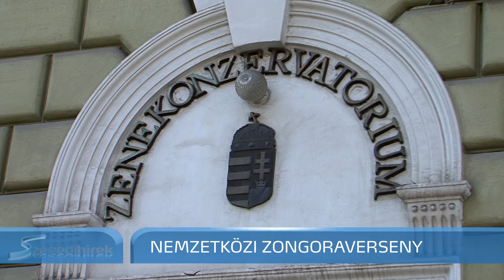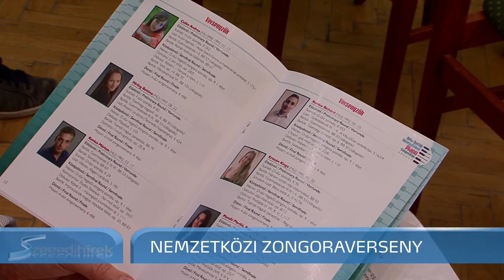Szegedi Hírek Zongoraverseny a tehetségekért 2017.03.13.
Másfél évtizedes múltra tekint vissza a Bartók Béla Zongoraverseny Szegeden, melyet március 20-25. között 7. alkalommal rendeznek meg. A művészeti megmérettetésre a zongoristának készülő vagy pályakezdő zongoraművészeket várják. A programok a szegediek számára is nyitottak: a versenyszámok mindegyikét meghallgathatják a komolyzene kedvelői.
Bartók Béla születésnapjának hetében rendezik meg a VII. Nemzetközi Zongoraversenyt Szegeden. A háromfordulós megmérettetés legtehetségesebbjeinek pénzdíj jár, de nem ez a legnagyobb jutalma a nyertesnek, hanem az, hogy komoly karriert futhat be a nemzetközi porondon.
Tóth Péter, dékán, SZTE Zeneművészeti Kar:
„Itt mi nem a virtuózokat keressük, nem a már pillanatnyi jeles sztárokat vagy azokat a különleges embereket, akiket a közönség szeret, hanem azokat a művészeket, akikből néhány év múlva lesz igazán sztár, de a szónak az eredeti értelmében. Ez a verseny nyilván egészen más, mint egy tehetségkutató. Itt azért olyan versenyzők jönnek, akik már maguk is ifjú művészek, akiket már nem kell felfedezni, hanem segítséget kell nyújtani nekik.”
De ez a megmérettetés arra is jó, hogy a pályakezdő művészek elinduljanak a koncertéletben, valamint a megtanult darabokkal komolyabb rutint szerezzenek. Az idei zongoraversenyre 18 fiatal jelentkezett hazánkból és a környező országokból, köztük van a Szegedi Zeneművészeti Kar néhány hallgatója is.
Blinder Norbert, zongora szakos hallgató, SZTE Zeneművészeti Kar:
„Egy jó egy évvel, tehát azt azért megfoghatónak tudnám mondani, hogy onnantól kezdve eléggé célirányosan olyan művek voltak megtanulva, elővéve, amik már erre a versenyre készültek, illetve lettek kidolgozva.”
A jelölteknek kötelező és szabadon választott komolyzenei darabokat kell eljátszaniuk. Az ötnapos versenynek a Zeneművészeti Kar Fricsay-terme, a döntőnek pedig a Kisszínház ad otthont. A finalisták itt adnak majd közös koncertet a Szegedi Szimfonikus Zenekarral. A szegediek számára ez és valamennyi műsor megtekintése díjtalan.